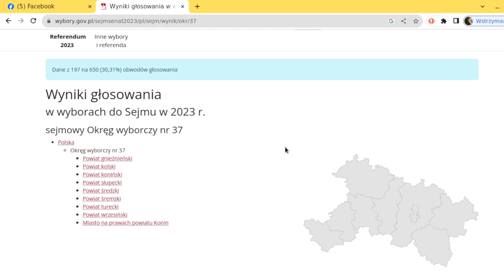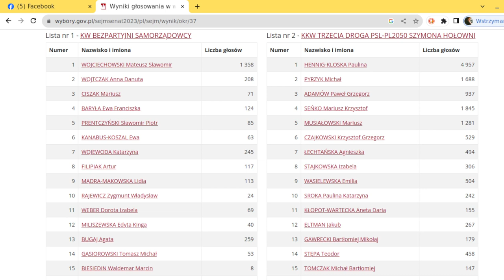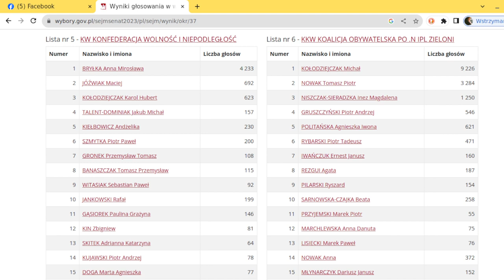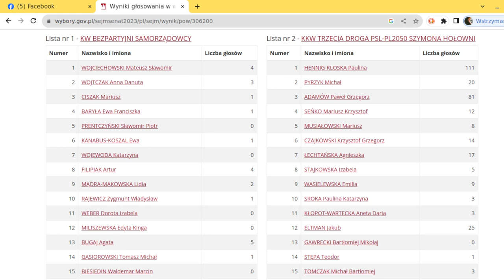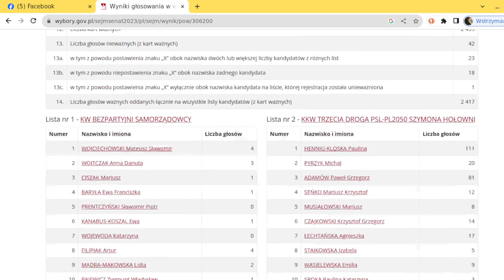Wybory - 2023 "Dane z 197 na 650 (30,31%) obwodów głosowania" - okr. 37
"Dane z 197 na 650 (30,31%) obwodów głosowania" - okr. 37